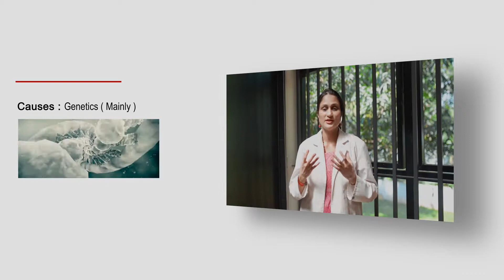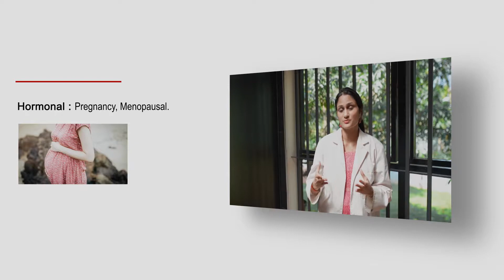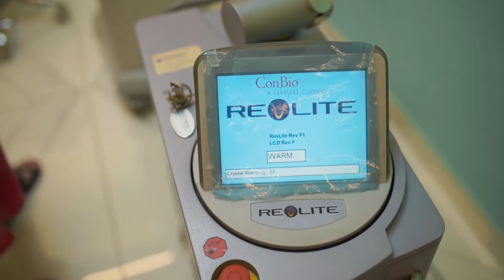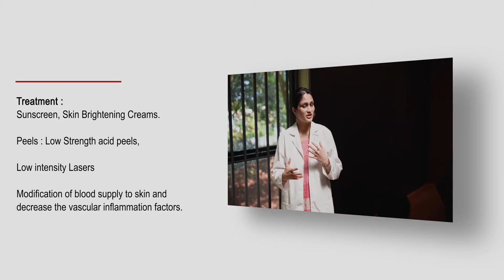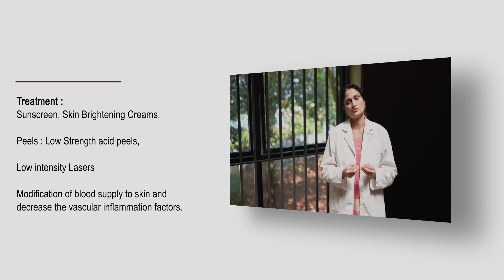The Skin Clinic - 'Skin Talks' Episode 1 on Melasma by Dr Vindhya Pai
Today we are going to be discussing melasma. Before we get into exactly how we treat melasma it is very important to discuss first what creates melasma and to do that we have to take a deep dive into the physiology of the skin precisely of the skin of the face.

Melanocyte cells make melanin which is the natural pigment in our skin. As you can imagine, the melanocyte is the protagonist in our story of pigmentation or the discoloration which is a melasma. The melanocytes are making little packets of melanin which are being absorbed into the epithelial cells as they march towards the surface. By the time they get to the surface they will have within them the proper complement of melanin as determined by your genetic programming.

When our patients come to us with pigmentation issues, we dig deep into whys and wherefores of the problem at the consultation table. Closer probe and detailed explications help us to understand what are the reasons rallying behind the onset of pigmentation issues. It becomes extremely crucial to understand from the patient about the onset of melasma, the answers to which mostly lies with them. It could be the hormones  acting up, pregnancy or prior history of inflammation of the skin. It could be related to all that is happening in their life.  All this then becomes the basis of classification of melasma, the stable melasma and the unstable melasma. Treatments are then designed accordingly and customised to cater to the problems of the individual patient.